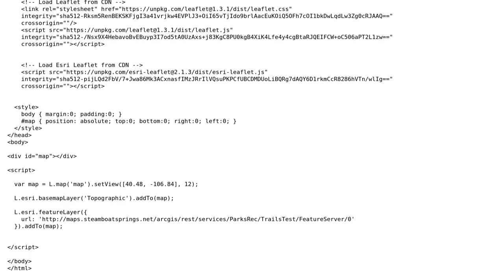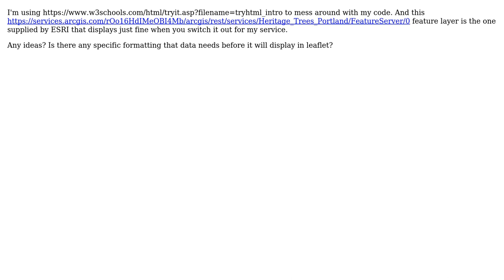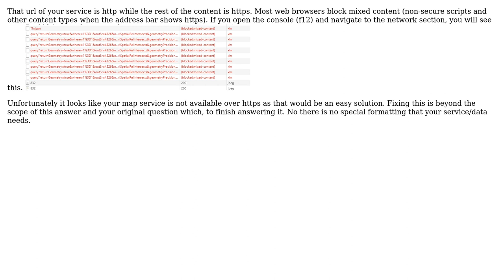GIS: ESRI Leaflet not displaying simple Feature Layer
With thanks & praise to God, and with thanks to the many people who have made this project possible! You are responsible for your own actions.